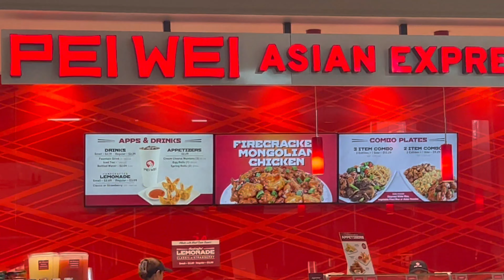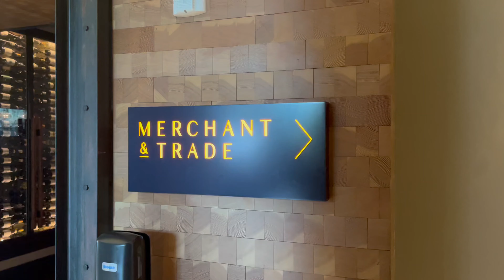USA #10 - Aperitivo al 40esimo piano!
Ultimo (forse) video di questa meravigliosa vacanza, durata più di 10 giorni!
Oggi aperitivo nel posto più esclusivo di Charlotte!!!